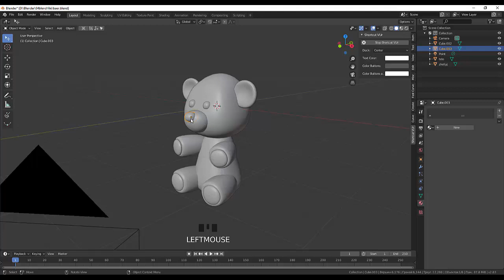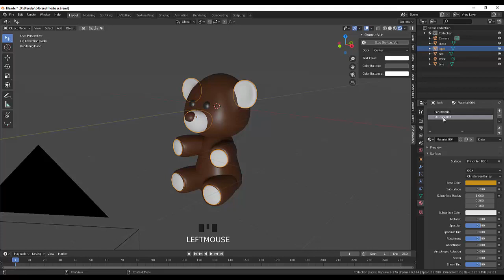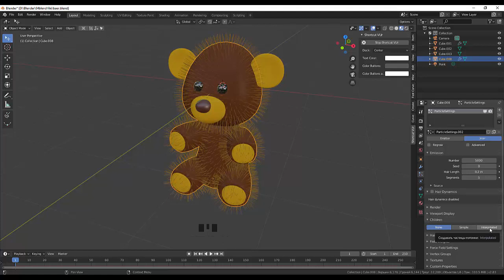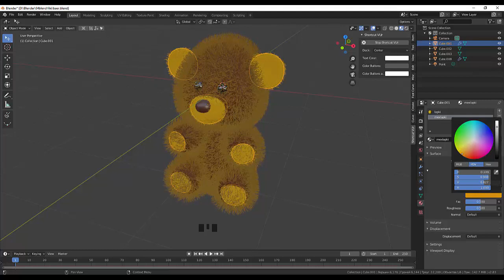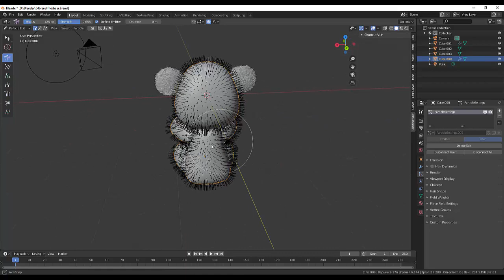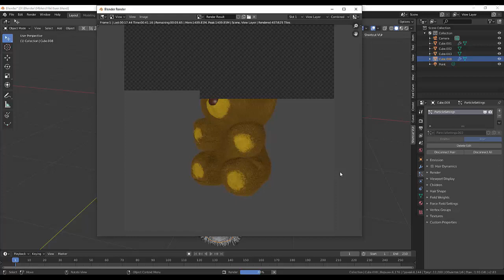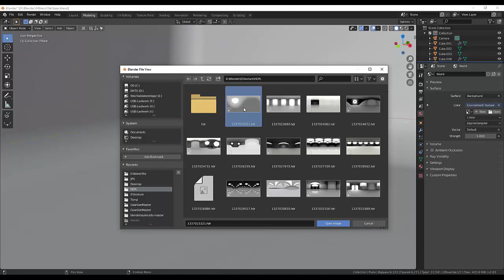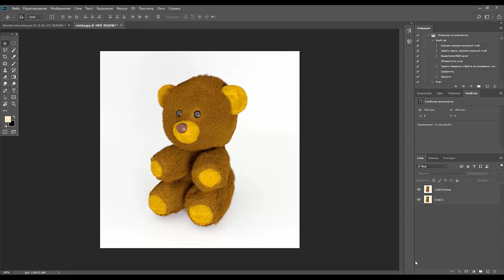08. Blender Caracter. Медвежонок (часть3)